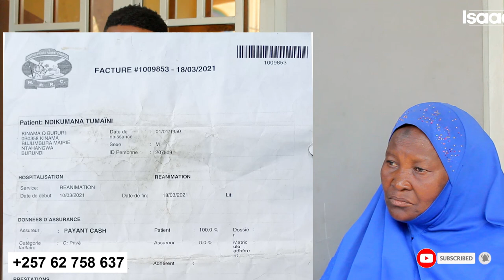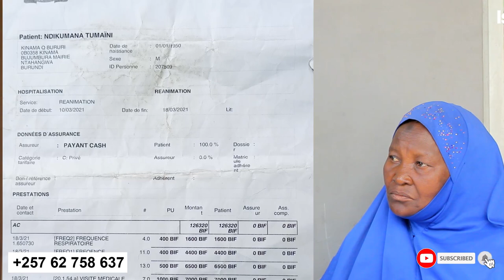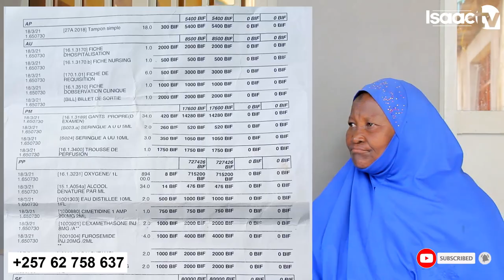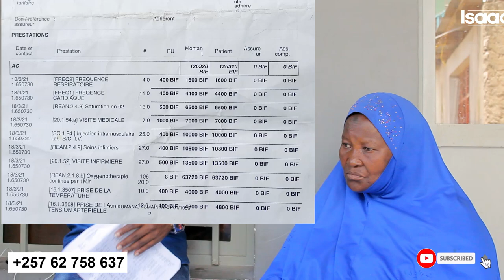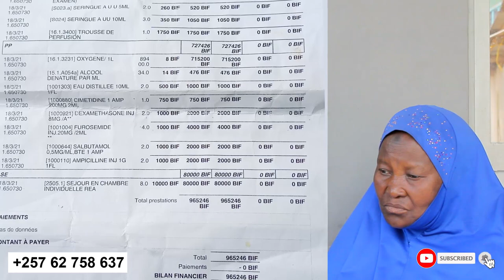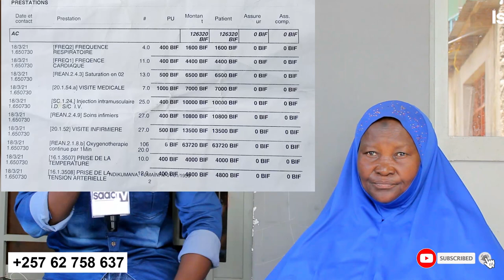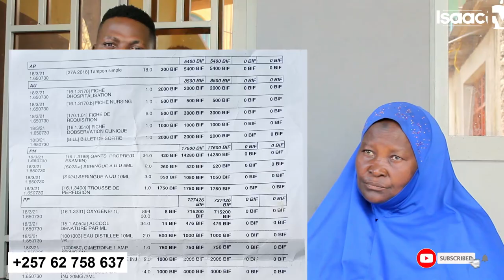YOOO..Maskiini..|| Uyu mu gore NIKIRAGI ntavuga..|| Umugabo wiwe bamufungiye muvitaro nukuri..TABARA